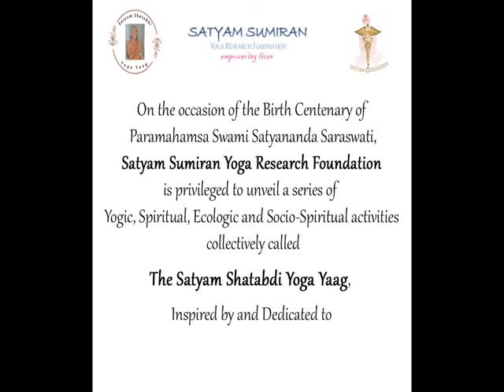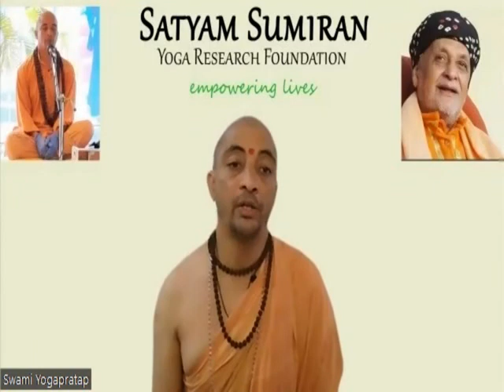Tattwa Shuddhi Course Coming Soon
Purifying the Elements; Balancing the Ecology
Learn how to balance, energize and activate the 5 elements earth, water, fire, air and space not only for ourselves but the entire humanity.